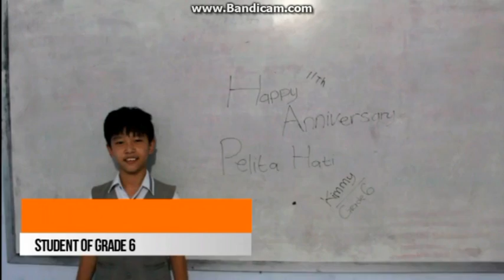Happy 11th anniversary pelita hati!!! best school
byeeeee. MADE BY:KIMMY & DYLAN.